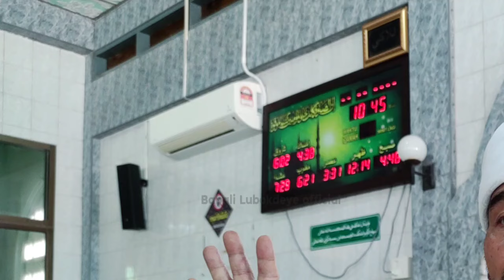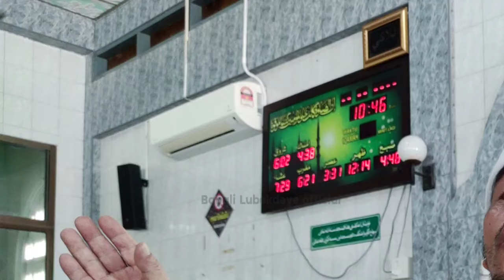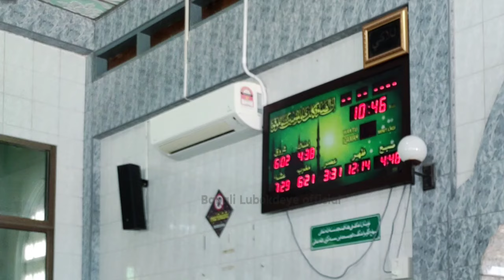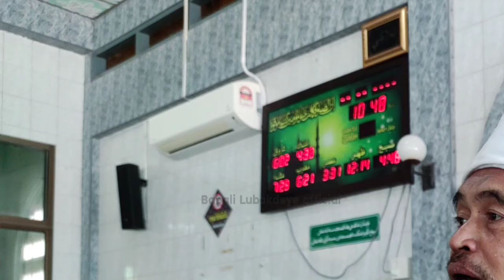บาบอลีลูโบ๊ะดือแย l ทำความรู้จัก "นํ้า" ฮาดัสเล็ก/ใหญ่ l Ceramah Agama l 14 พฤศจิกายน ค.ศ. 2024